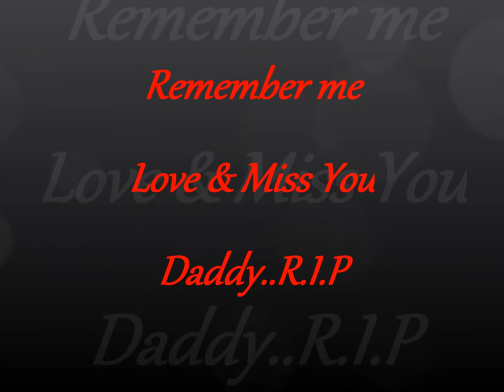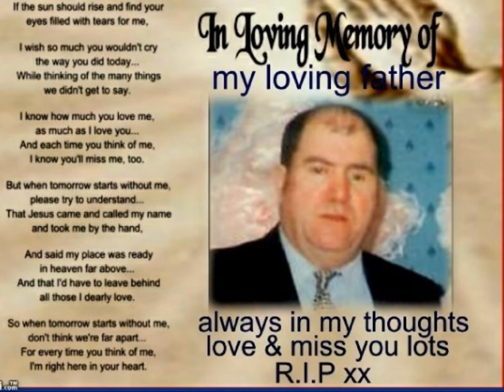Remember me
R.I.P Daddy,love & miss you soo much xxx